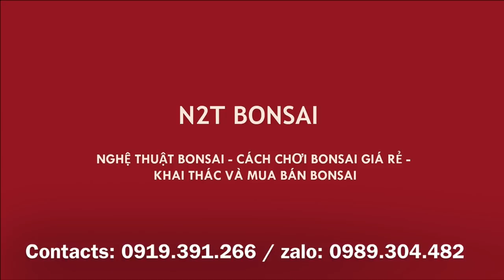CỤ ỔI BONSAI DÁNG TỶ MUỘI VÂN KIỀU - N2T BONSAI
Về quê cắt tỉa và sửa dáng những cây ổi bonsai - Guava trees bonsai